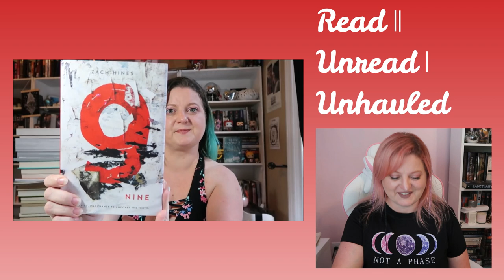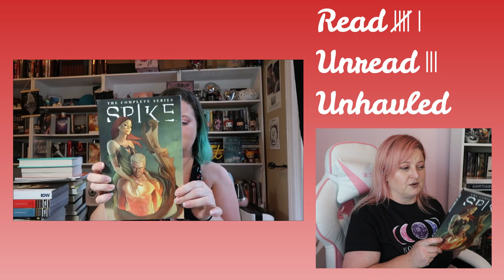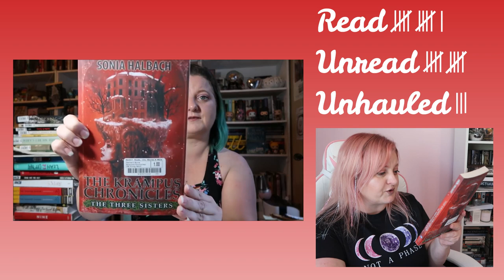Have I Read It #13 Reaction to old haul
Hey guys!  It's time for my next round of Have I Read It!  This series was inspired by Kayla over at @BooksandLala 's Closet Unhaul videos.  I loved watching them so much years ago and I feel like I need to do something similar in order to purge some books that I may never read.  I hope you enjoy!  I love you all bunches!!!

​You can also check out my Pupbox Unboxing Einstein 3 Months Old video while you are at it!

If you want to send me something:

Packages can be sent to:
Completely Melanie
302 Northgate Mall
Unit 15

Letters can be sent to:
Completely Melanie